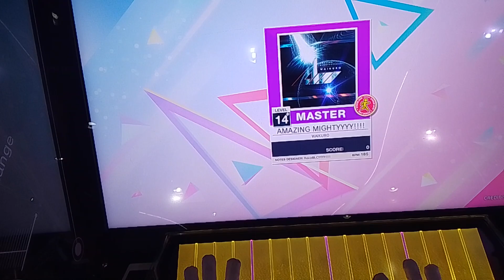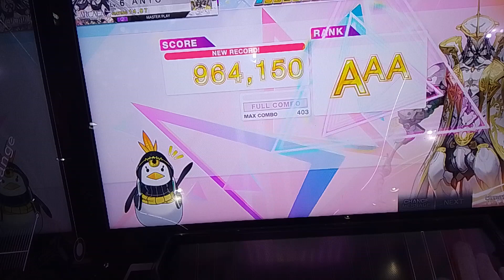some chunithm handcam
(sorry for the really bad angle LOL)

used their "connectable tripod" that the arcade set, so you can see me play now(yay!)

on the other hand, charts kinda good, though i was sightreading so